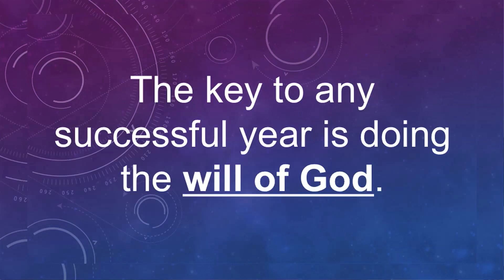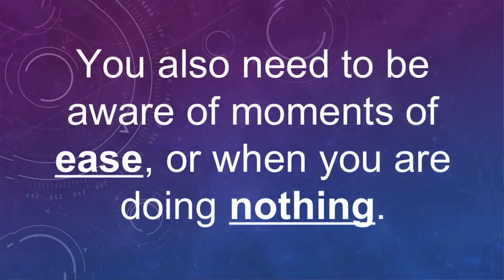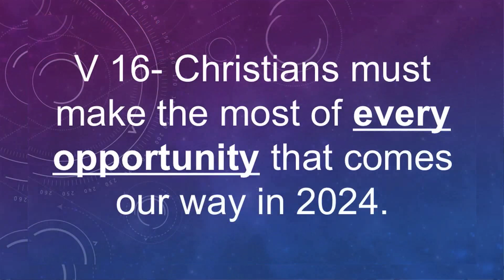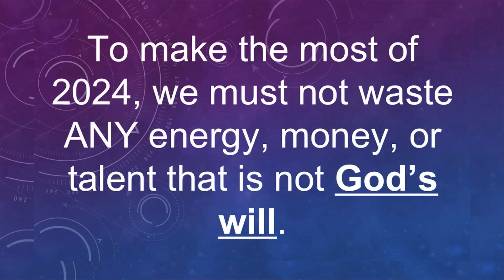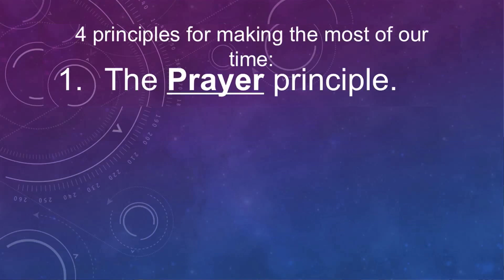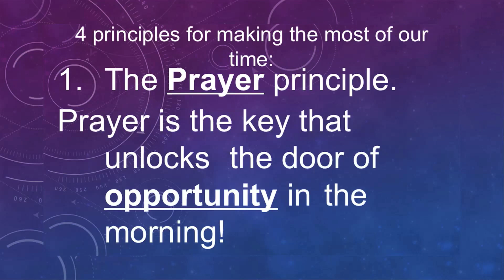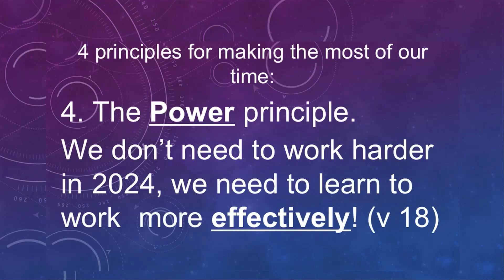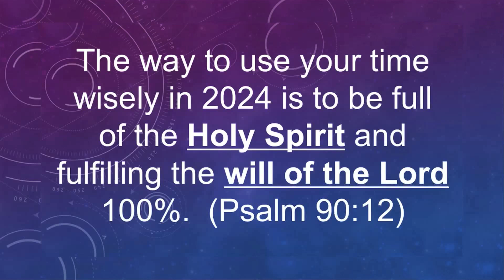Calvary Baptist La Verne, Pastor Lincoln Dial. "Tempus Fugit. Dec. 31, 2023